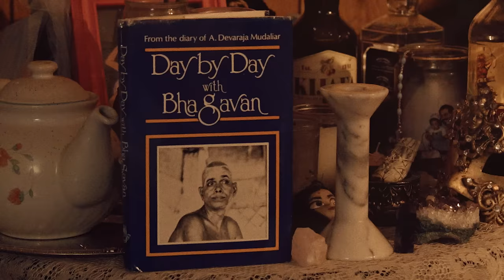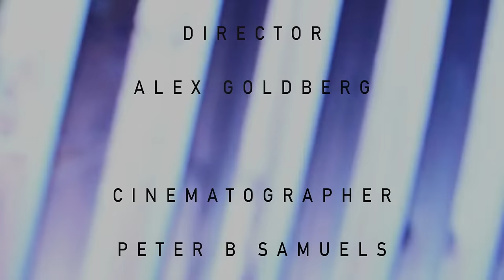Amen Dunes - Blue Rose (Official Music Video)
From 'Freedom,' out now.

Cast: Alberto Olivier, Julio Peralta, Carlos Pavon, Zelda Santiago, Kevin Nazon
Director: Alex Goldberg @pleasegoeasy
Cinematographer: Peter B. Samuels @pbsamuels
Consigliere: Graham Mason
Amen Dunes Title: Michael Schmelling
Casting Consultant: Eleonore Hendricks